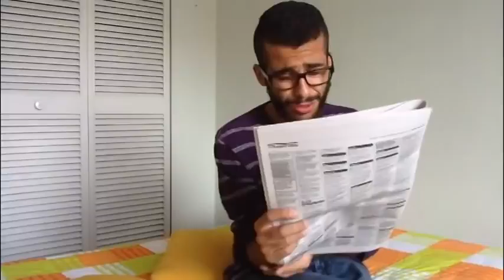La Lista2: Detrás de cámaras